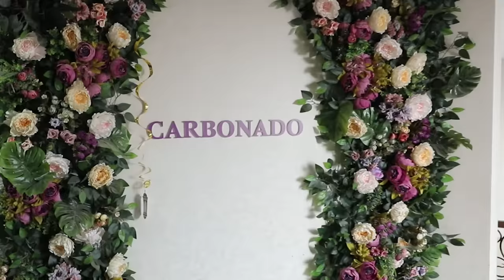Чорсу бозоридаги содда аёл… Ayol brilliant (14.05.2022)